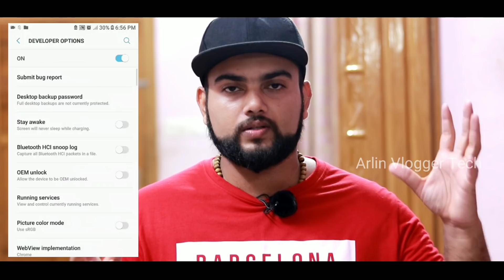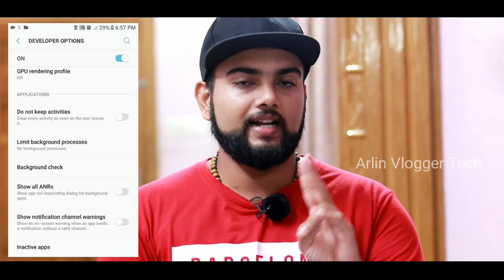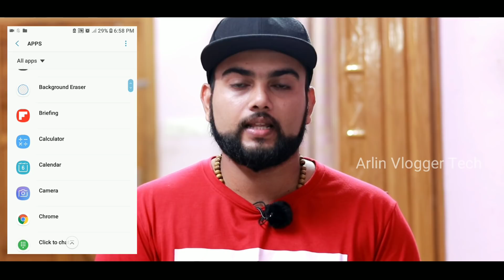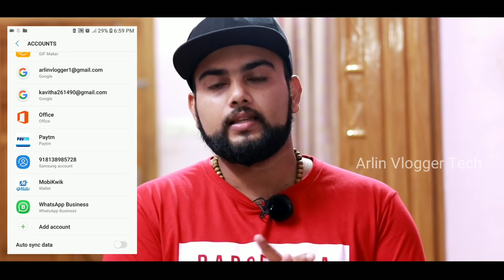പെട്ടന്ന് ഈ സെറ്റിംഗ്സ് ഓഫ്‌ ആക്കിക്കോ എന്നാൽ പിന്നെ നിങ്ങളുടെ ഫോൺ ഹാങ്ങ്‌ ആകില്ല No More Phone hang